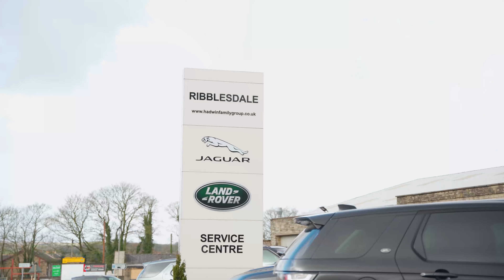Ribblesdale Land Rover